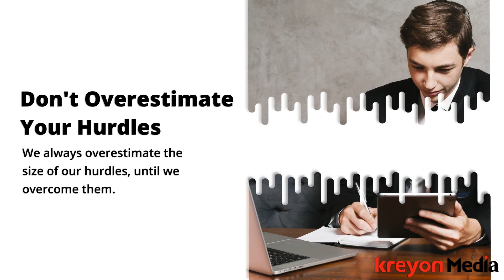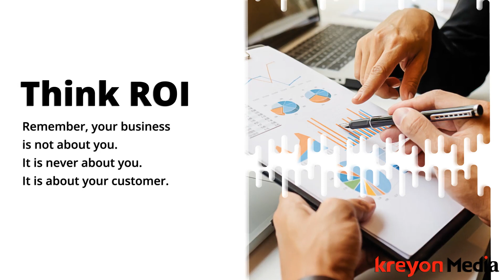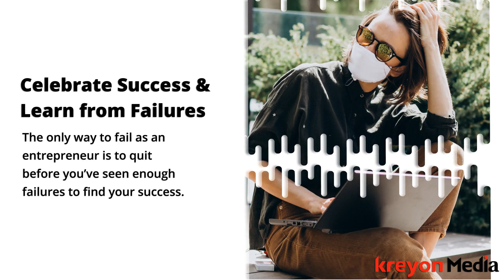Hack the Entrepreneur: How to Stop Procrastinating & Do Work that Really Matters by Jon Nastor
Hack the Entrepreneur by Jon Nastor offers practical tips for building a business. Building a business needs all the skills in the world. A viable business gives freedom to do what you love.